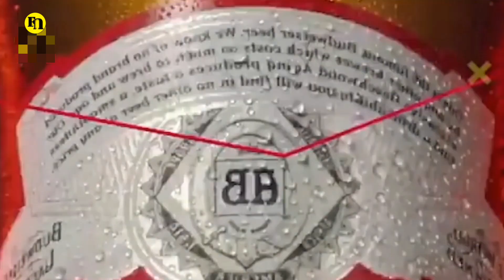TV ADS की असली सच्चाई 😱😲 || ऐसे बनाए जाते है TV ADS || TV ADS VS REALITY || FACT UP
TV ADS VS REALITY

FAKE VS REAL
TV ADS
ADS AND REAL LIFE
ICE CREAM IN AD
REALITY OF TV ADS